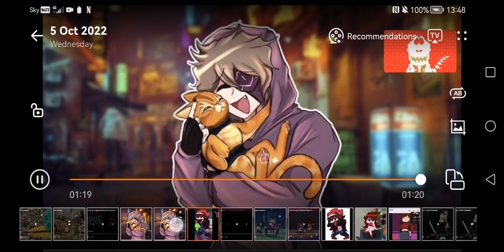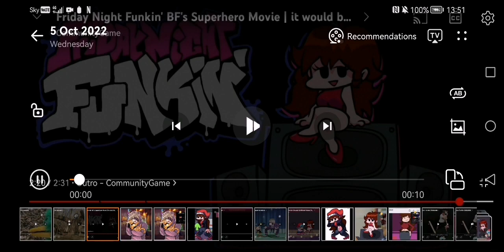Fnf Fossil Hunting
Timestamps
0:00 Subscribe (Intro)
0:08 Dig It Up (Lullaby Gf vs Sticky)
1:17 Taki Bluey Appears
1:21 You Can't Run (Taki Bluey vs Sticky)

4:01 What happens if you get Jumpscared?
4:22 Outro